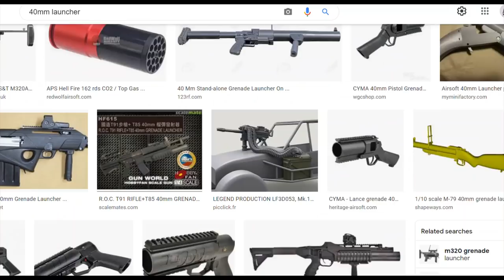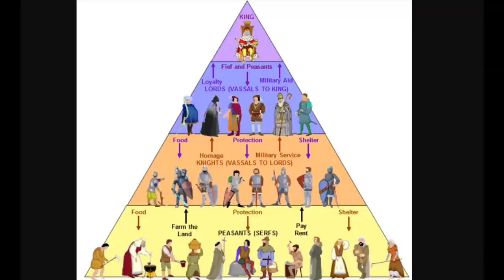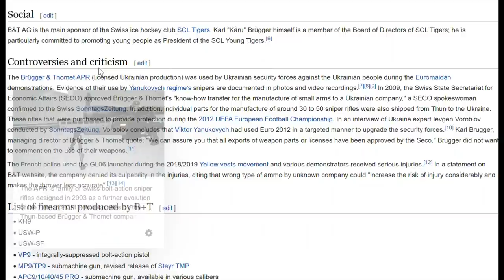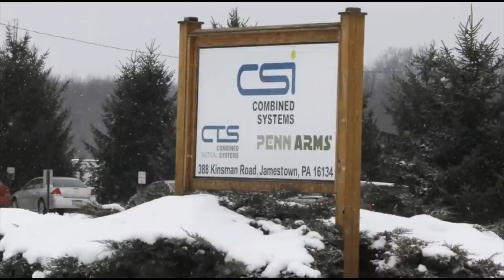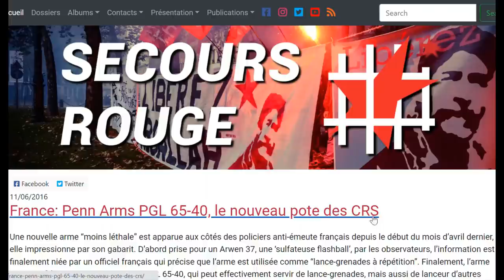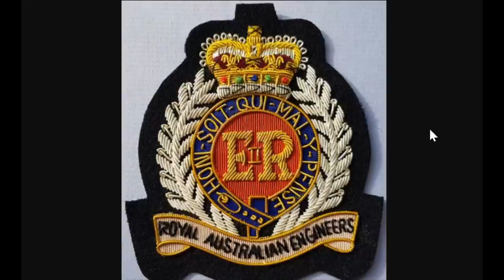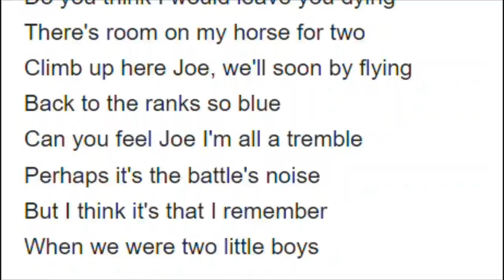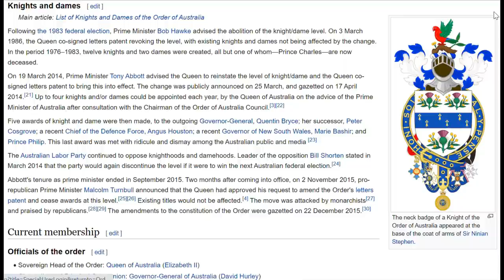Tyrannical 40mm Guns of the Blue Gang Royal Crown PoLIEce of AustraLIEa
It's time to engage and retaliate; forget about those useless 10 commandments, because they shoot at us, they mutilate us, they kill us, they lie to us, they steal from us, and God forbid what these perverts do to our children.